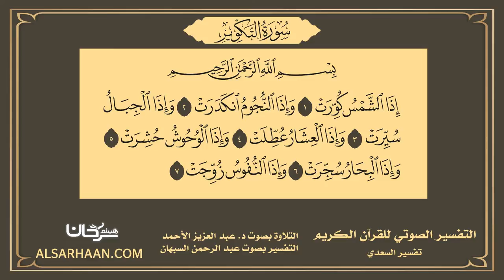81 التفسير الصوتي للقرآن الكريم سورة التكوير